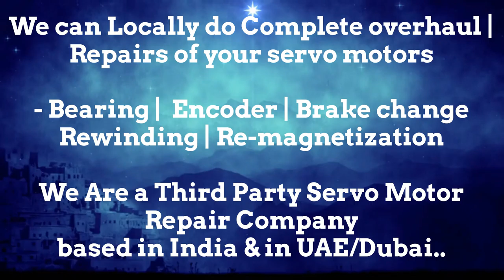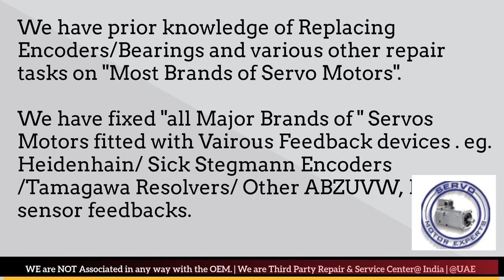Allen Bradley Allen-Bradley Servo Motor Encoder Repair UAE Dubai Kuwait Bahrain Oman Saudi